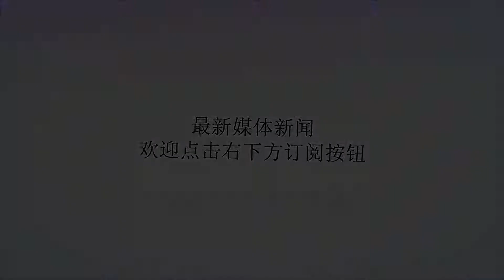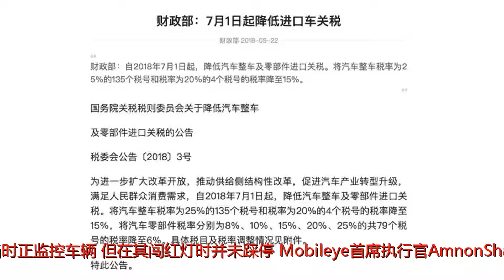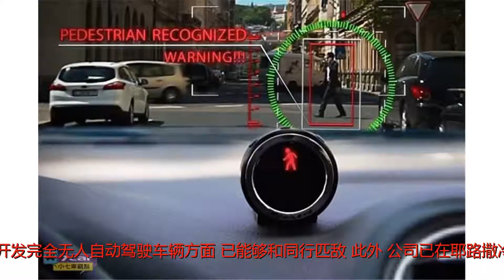受电磁干扰 Mobileye无人驾驶测试车闯红灯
Many thanks.据外媒报道，上周在以色列举办的新闻活动中，一辆装有以色列媒体Channel10提供电视摄像头的Mobileye测试车辆竟径直穿过红灯，所幸并未发生任何事故，亦无人员受伤。根据Channel10电视摄像头的记录，安全驾驶员当时正监控车辆，但在其闯红灯时并未踩停。Mobileye首席执行官AmnonShashua称，电台工作人员摄像头里的无线收发装置产生了电磁干扰，以致交通信号灯转调器发出的信号受到破坏。即便车载摄像头准确识别出红灯，车辆依然无视该信息，并依照转调器发出的信号进行操作。此外他补充道，该失误已得到纠正。Shashua还表示，Mobileye正在修改硬件程序，以保护车载电脑免受电磁干扰，防止此后发生类似事件。公司在耶路撒冷的无人车队测试照常进行，且并未接到任何汽车制造商的投诉。上周Mobileye宣称，公司在开发完全无人自动驾驶车辆方面，已能够和同行匹敌。此外，公司已在耶路撒冷进行无人驾驶车辆测试，测试原型车在行驶时并未使用激光或雷达等传感器，而这恰恰是其他竞争对手所倚重的。上个月，另有外媒现场观看了Mobileye无人驾驶车测试情况。尽管耶路撒冷交通拥挤混乱，车辆在只装有摄像头的条件下，还是很好地完成了任务。2017年8月，英特尔宣布完成对以色列ADAS公司Mobileye的收购，交易规模达150亿美元，成为以色列科技史上规模最大的收购案。宝马集团及菲亚特克莱斯勒汽车（FCA）等公司均计划在自家无人驾驶车辆中使用Mobileye技术。现今，Mobileye测试的无人驾驶原型车并未使用激光和雷达技术，一旦证明仅安装摄像头无人驾驶系统也能正常工作，公司将把激光雷达等传感器列为冗余。但是，诸如Mobileye之类的公司用无人驾驶车完全替换相当数量的传统车辆恐怕还有待时日。刘彩君